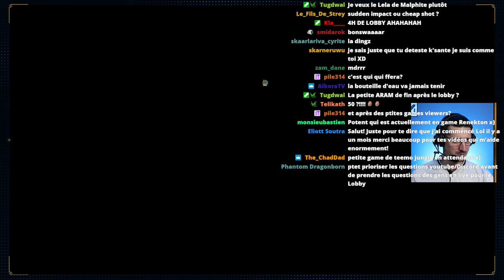Super-Guide K'Sante : La Micro